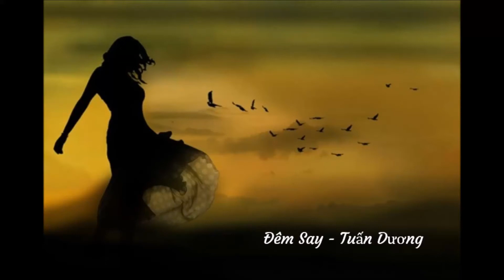Đêm Say - Tuấn Dương